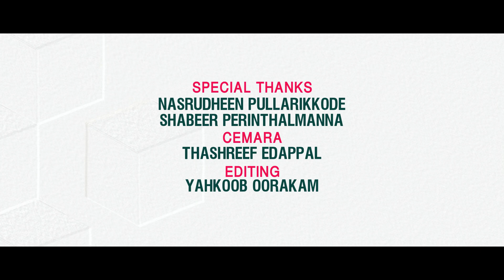ദ്വീപിൻ പ്രകാശം | Munawir Sinan | Faris mamnoon | MUNAWIR WORLD | New song 2021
singer: Munawir Sinan kunnappalli

lyrics : Faris mamnoon

producer : Dulkif Ali saqafi Amini dweeb

director : Fathahudheen ashrafi Amini dweeb

co-odinator : Muhammad MP chottur

camera : Thashreef edappal

editing : yakoob Oorakam

special thanks : nasrudheen pullarikkode
shabeer perinthalmanna
nabhan kuttiyadi
safeer thannala

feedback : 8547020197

Most viewed YouTube video
Most viewed YouTube song
Most searched YouTube channel
Most trending video song
Most viewed madh song
Most viewed nabi song
Most viewed Malayalam song